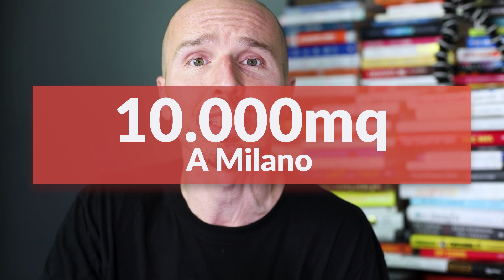Italia, facciamo qualcosa insieme!